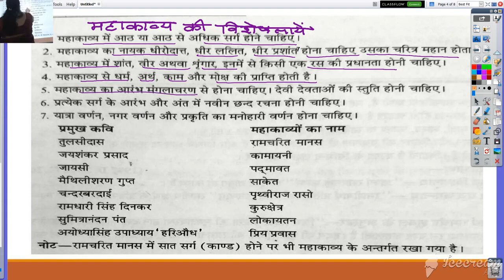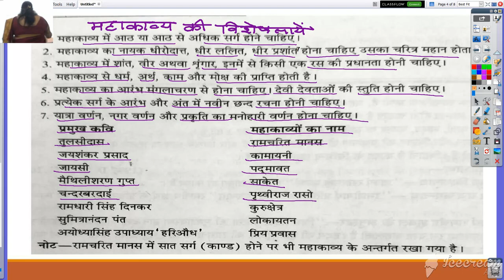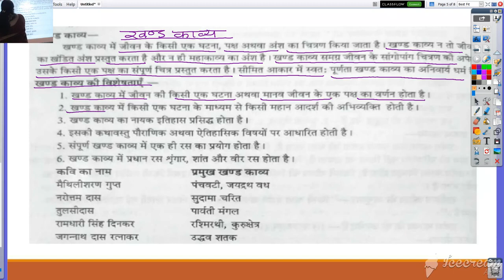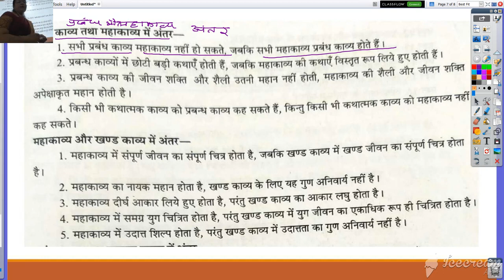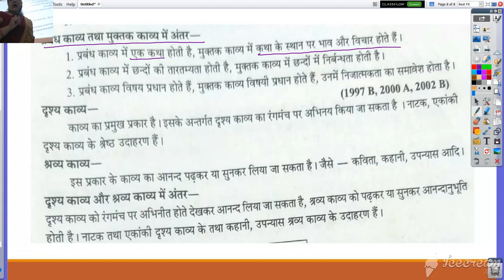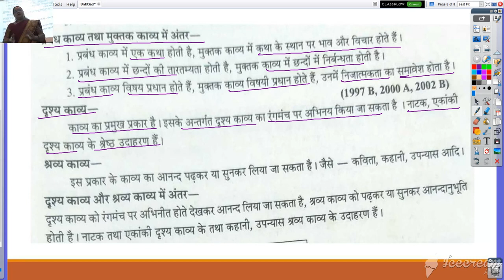कक्षा १० वी हिंदी व्याकरण काव्य